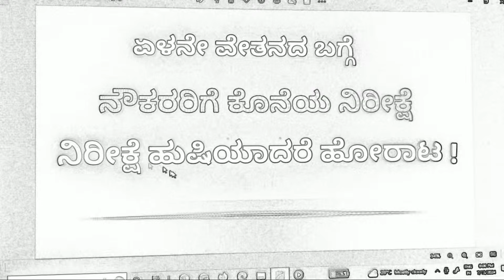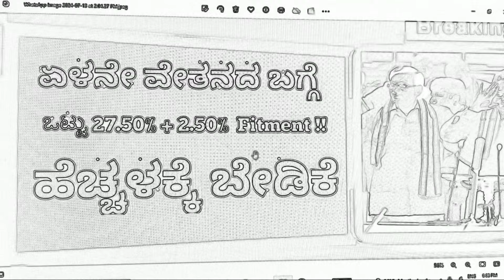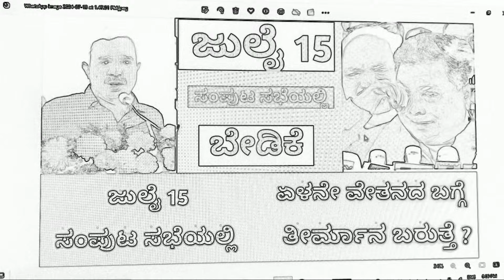೩೧% ತುಟ್ಟಿಭತ್ಯೆ ೩೫% ಫಿಟ್ಮೆಂಟ್. ಕರ್ನಾಟಕ ರಾಜ್ಯ ಸರ್ಕಾರದಿಂದ ಚಿಂತನೆ. ಅಂತಿಮ ನಿರ್ಧಾರ ಎರಡು ದಿನಗಳ ಒಳಗಾಗಿ.